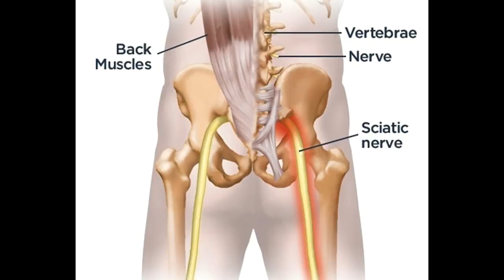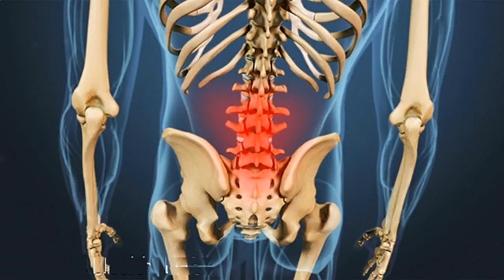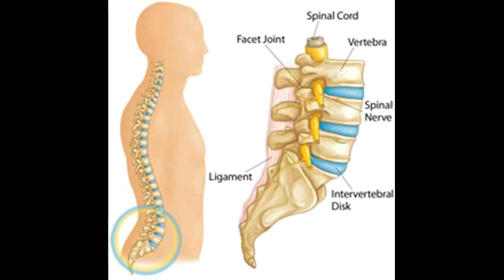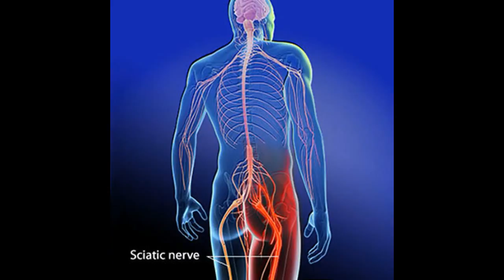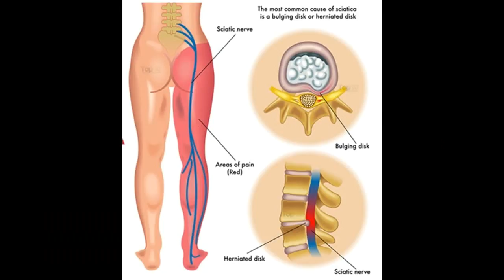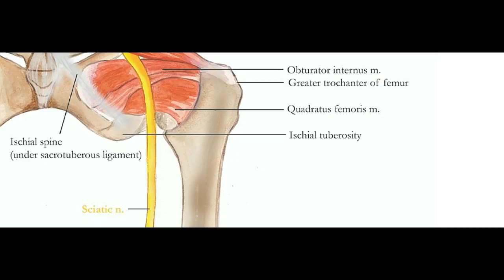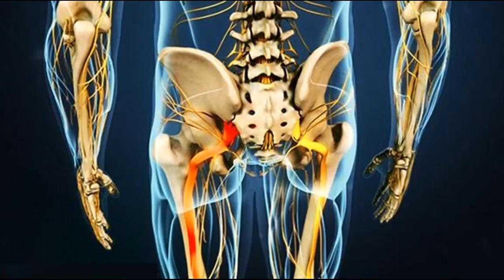La ciática mejores opciones de tratamiento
Este vídeo se La ciática mejores opciones de tratamiento-This Video Has Sciatica  The Best Treatment Options